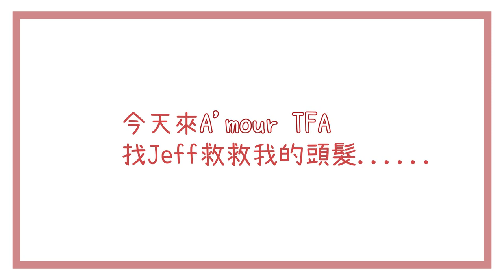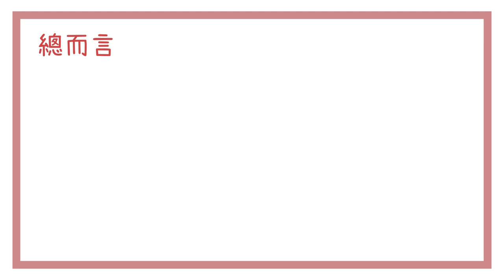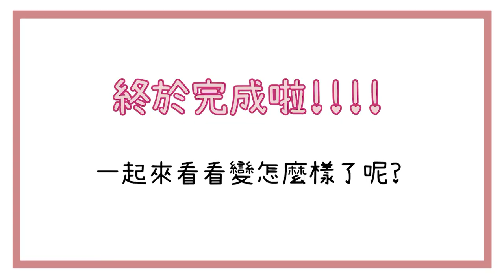美麗的咖啡粉紅是什麼顏色？整髮大作戰／拯救頻臨崩潰的髮尾！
染完頭髮整個神清氣爽！

喜歡這顏色的朋友～
聽JEFF說這叫做咖啡粉紅喔！

※有一段影片裡沒提到的～
就是他說頭髮受損程度比較嚴重的話建議護髮油是乾的時候再抹喔！因為護髮油其實在這種情況下很容易帶走頭髮裡的水分讓頭髮更乾燥更容易斷裂～～
聽到這個我整個覺得被他說中了啊啊啊啊！

而且連我自己忘記的陳年往事-挑染他也看得出來wwwww

各位朋友可以去這裡找他預約唷
●店名：A'mour TFA
●地址：106台北市大安區師大路80巷3號

只要說看了小芝兔的影片跟JEFF預約
就可以享有單項8折 兩項7折的優惠喔！
超划算的～想整理頭髮的朋友心動不如馬上跟JEFF葛格預約個 ♡

追蹤更多小芝兔

更多影片 每部都來點個！

//影片與A'mour TFA合作